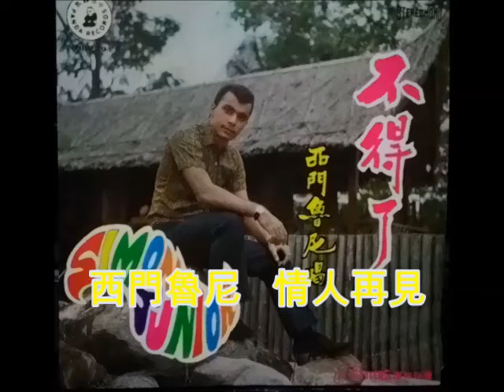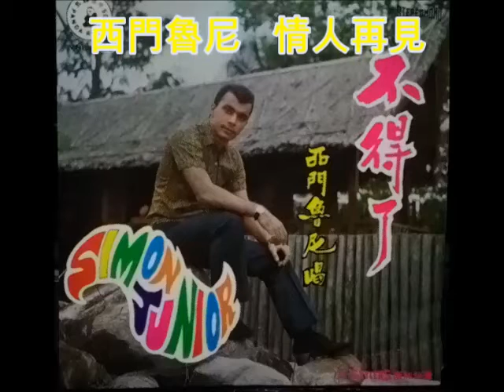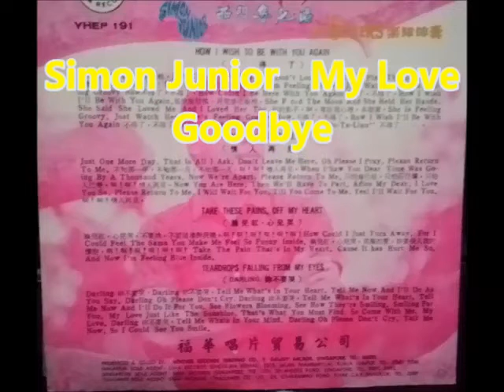Simon Junior 西門魯尼 - 情人再見 My Love Goodbye